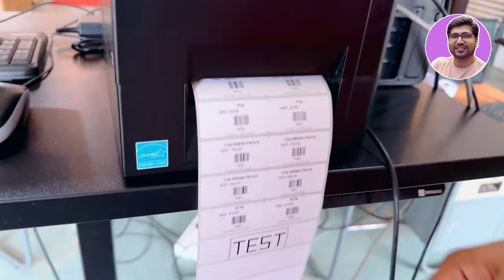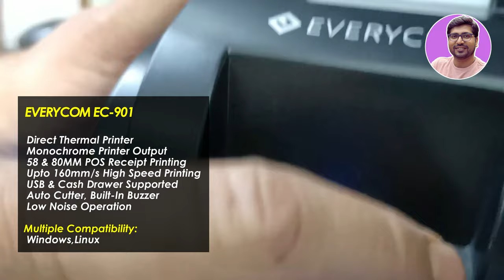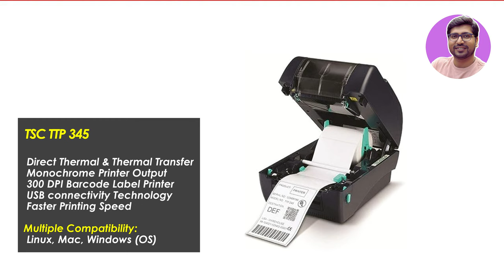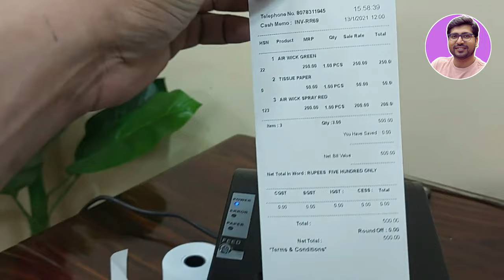Thermal Label Printer⚡Thermal Label Printer For Small Business⚡Best Thermal Printer For Billing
🔥🔥 In This Video - In this video, i m going to present you with Thermal Label Printer Or Thermal Label Printer For Small Business Or Best Thermal Printer For Billing. A thermal label printer could be all you need. You don't have to worry about ink, printing ribbons, or replacing inks. With so many brands in the market, you need to be certain that your choice serves your needs. This video will help you make an informed choice. We are going to look at the top five best Thermal Label Printer or Thermal Label Printer For Small Business or  Best Thermal Printer For Billing available on the market today. We have made this list based on our own opinion, research, and customer reviews. We have considered their quality, features, and values when narrowing down the best choices possible. If you want more information and updated pricing on the products mentioned, be sure to check the links above.

✅✅ BEST THERMAL LABEL PRINTER 2024 ✅✅

🔥🔥DIRECT THERMAL PRINTER🔥

✅ Everycom EC-58 USB (2 Inch)
Or Shreyans 80mm

✅ Everycom EC-901
Or ATPOS AT-301

🔥🔥THERMAL TRANSFER PRINTER🔥

✅ TSC TE244
Or Zebra ZD230t

✅ TSC TTP 345

⭐️BEST LAMINATION MACHINE 2024⭐️

✅ SToK (ST-LA4M)
Or VMS Professional

✅ Texet LMA4-VX

✅ AGARO Signature A4

✅ GOBBLER 312-PL